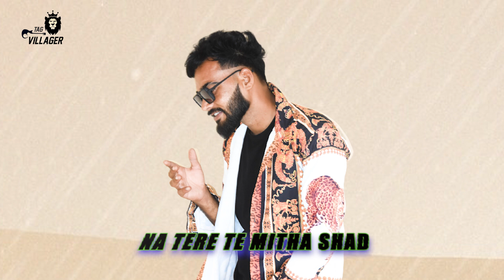Jadugarni (lyrics video) R Kay Dara | Harry Haryanvi | New Haryanvi Song 2023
Tag Villager Presents
Jadugarni
Singer / Lyrics / Composer - R Kay Dara / Harry Haryanvi
Editor - Neenu Jamalpuriya
Digital - Raj Gurjar

♪ Amazon Music

Lage dharti pe chand tare tarne pdege...
Jose tere pe mre h mne marne pdege..
Je gujarne pdegne re ye din tere bin,
Teri yaadan ke me pag-pug marne pdege.
Jo sapne ke mai dekhi thi mne surat bholi bhali re..
Us raam ji ne bhi time kad teri gadi se murat pyari re..
Na tere te shuthri or koy na tere te mitha shad..
Hay tere nain nshile jadugarni kre se mne kadh...×2
Teri cham cham baje payal re..
Mne kar jave se ghayal re..
M tera nishana banrya su
Tere nain kre se fire re..
Mere ishq ki dwa se tu na tere te shyana whad...
Hay tere nain nshile jadugarni kre se mne kadh..
Je tu ek pal hojya door mere te dil ne mere shkoon nhi...
Mere gaam jmalpur ka rhsta tere shar te jada door nhi...
Teri yaad ba mne yaad na mili koy tere bad...
Lage dhrti pe chand tare tarne pdege...